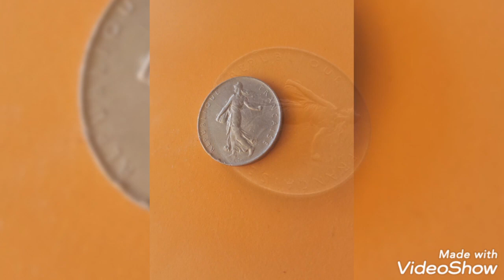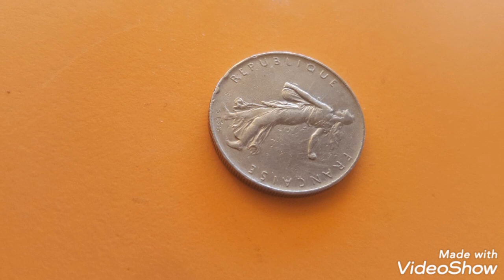Défect # one franc 1969 Frensch rare